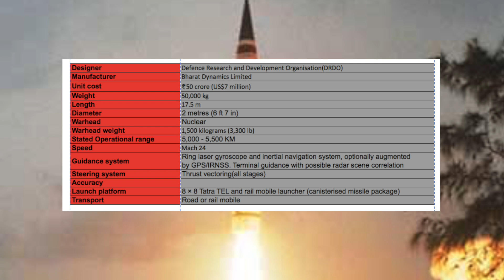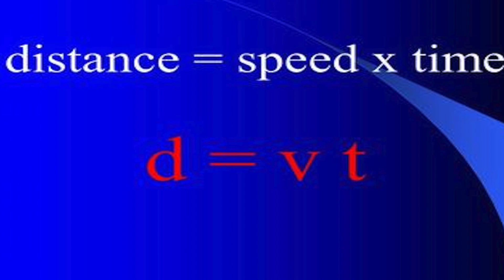WHAT IS THE ACTUAL RANGE OF AGNI 5 ? DETAILED ANALYSIS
WHAT IS THE ACTUAL RANG OF AGNI 5 ? DETAILED ANALYSIS

Introduction:
The Indian government announced on April 19 2012, that it had successfully conducted the first test of the nuclear-capable Agni-5 ballistic missile. Further test were carried out in 2013.
It is developed by the Defense Research and Development Organization (DRDO) of India. Agni 5 is part of the Agni series of missiles, one of the missile systems developed under Integrated Guided Missile Development Program.
It is the first Indian ballistic missile capable of reaching almost the entire Chinese landmass, including Beijing, as well as the Middle East. India was already capable of reaching all of Pakistan with previous versions of Agni missiles.
Here is the specification of the missile:

Though the stated range of Agni 5 is 5000 to 5500 km, the exact range is classified and there has been lot of controversy related to its real range.
In this video we will analyze and come up with approximate real range of Agni 5. This is done through 2 procedures, which are as follows:
1. Location : Start & End point
2. Speed and duration

Analysis (Location: Start & End):
As per the report, Agni 5 was launched from Wheeler islands,Odisha and splash down was “somewhere” along the southern tip of Africa or Australia.
Let us use the Google map to plot stated paths and get the distance travelled.
1. Wheeler islands to southern tip of Africa
2. Wheeler islands to southern tip of Australia
As you can see the average distance is 8000 km.
Let us now move to the second technique of determining the range.
Analysis (Speed and duration)

DRDO has said that the flight time is about 20 minutes at speeds of about 25,000 km per hour. Doing the math, it works out to 8,300 km.
It does take some time to reach that speed, but still this means a total travel of about 8000 km.
Conclusion:

As per both the procedures, the approximate average range of Agni 5 comes to be 8000 km
We know China has monitoring station on Coco Islands and have been monitoring the missile by satellites and sea based radars on their naval assets.  Just after the test, Chinese official said that they think the range of Agni 5 is 8000 km.
For India to have true deterrence against China, it should be able to fire a missile from its southernmost tip that is Kanyakumari to the northern most point in China. This distance is nearly 7000 km.

There is no point in having a missile which has a range of 5500 km as it will have to be kept in northern India and will be susceptible to first strike by China, as the approximate location can be predicated. This will defeat the whole purpose, as India has ‘No first use of nuclear weapons’ doctrine and relies on using its huge land area to hide missile for second strike.

As per our analysis & understanding, India has understated the range of Agni 5. Real range is about 8000 km. India will continue to keep ambiguity over the range of the missile, probably to address the western audience who may feel uncomfortable with India’s  ability to reach their shores.